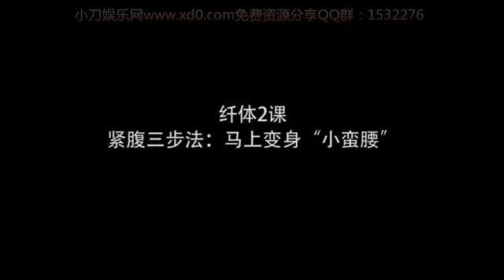纤体2课：紧腹三步法：马上变身“小蛮腰”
◇ 指腹掌压扭一扭，轻松瘦出小平腹
◇ 拍打“游泳圈”，排毒瘦肚两不误
◇ 指压刮痧小肚腩，三层肚变一层
用对方法，才能启动身体美丽与健康的自愈密码！ WHO世界卫生组织针灸师邱庭妤，独创经络手法，无需大力按压，就能让身体有酸、麻、胀、痛、热、电像下针时得气的感觉。简单易学，自己在家就能做。 5分钟经络指压，胸部长大1公分 3分钟穴位按摩，大腿能明显缩小 4分钟刮痧，能让脸部水分提高 吴昕、冉莹莹、叶一茜、安又琪等明星亲眼见证或亲身经历。 几分钟见效，一次持续数天，连续做一个月定型，人人都能做自己的美体师！ 韩国美容界指定的经络美体导师，两岸三地多位女星的私人美体师。具有8种经络手技，2大专利工具，上千人验证。 人体是一个自愈的个体，根据美国霍普金斯大学实验室结果证实人体藏着七百万种解药，而经络按摩就是启动身体的秘密解药开关，使身体操作系统自动平衡。 不用担心没有经络按摩经验，邱庭妤老师与坊间手法完全不同，专业人士也需要从零学起！ 5分钟美丽急救，让生命的每一个重要时刻信心满满！